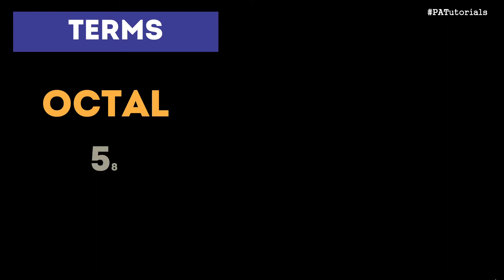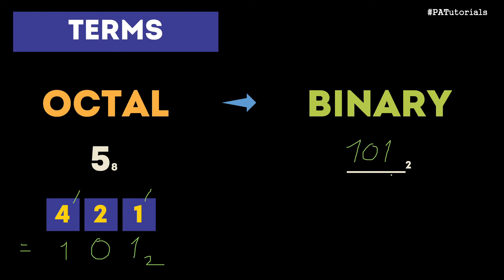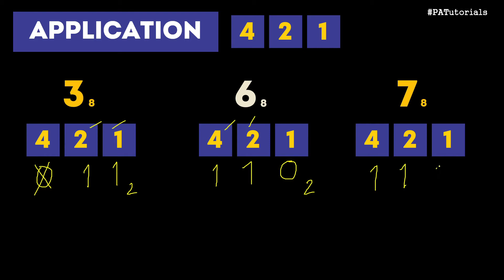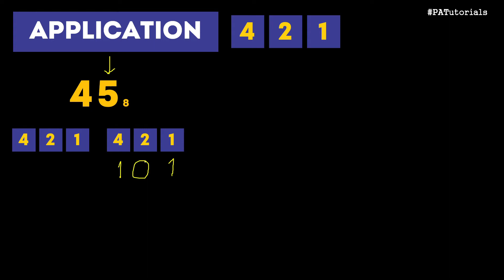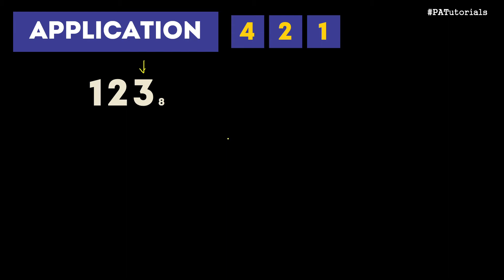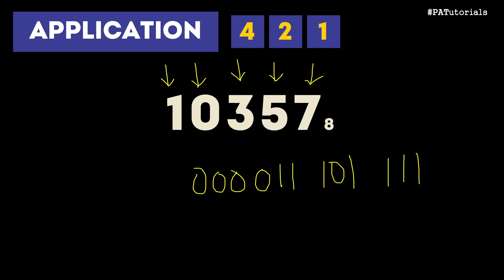TAGLISH - How to Convert Octal to Binary | PATutorials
Make sure to comment your answers below!

Hey there guys! It's me Pat, a student and an Educreator.

Let's make learning CREATIVE, FUN and EASY!

Verse of the Day: Hebrews 13: 5
Keep your lives free from the love of money and be content with what you have, because God has said, "Never will I leave you; never will I forsake you".

Tune in for my next DIYs, Tutorial Videos and Study Techniques!